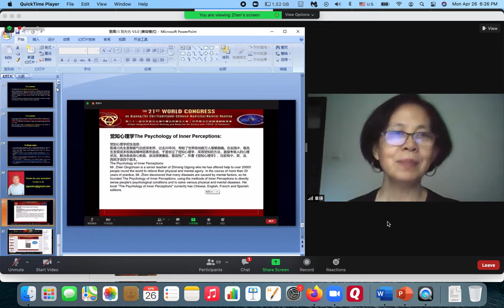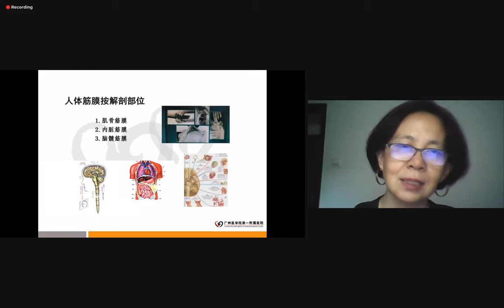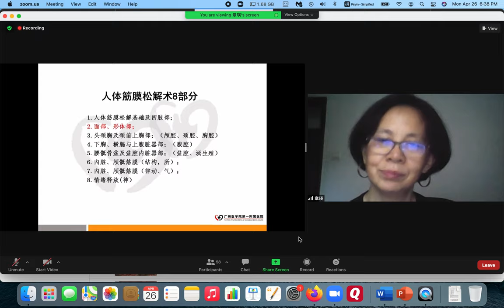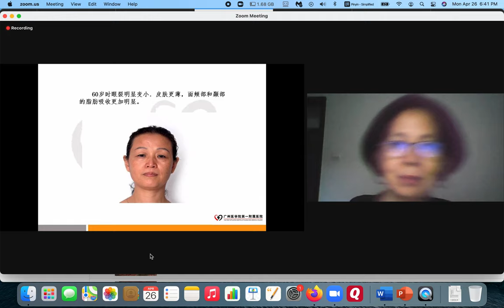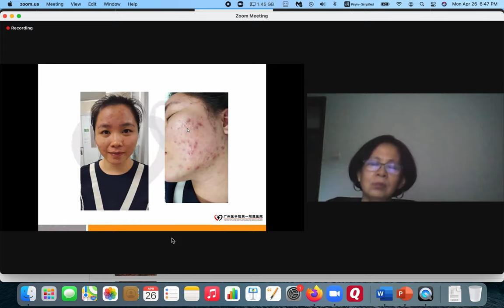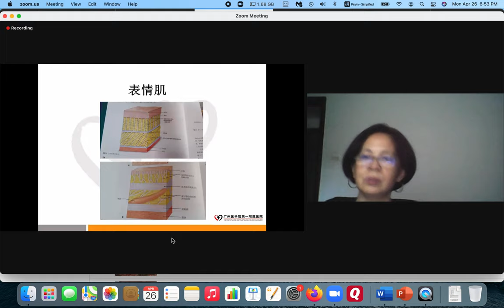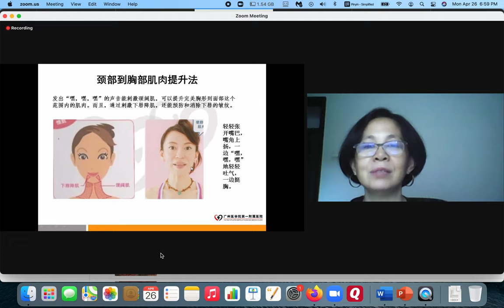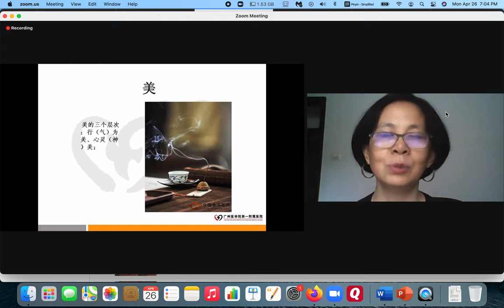针灸与美容美体---章瑛 4/26/2021